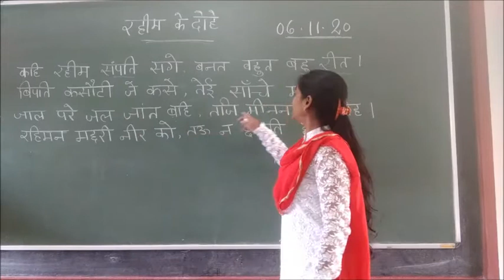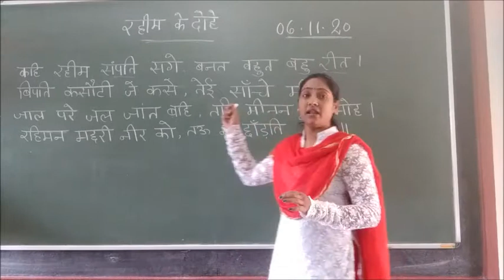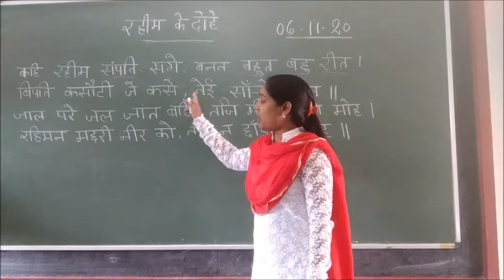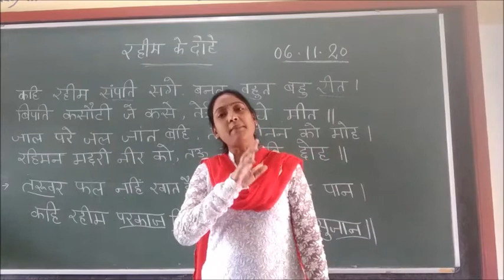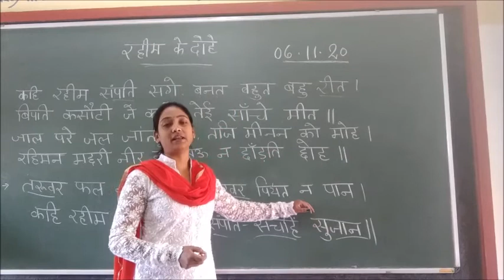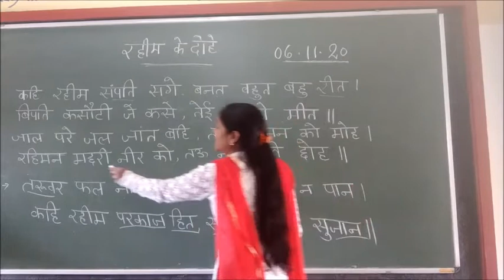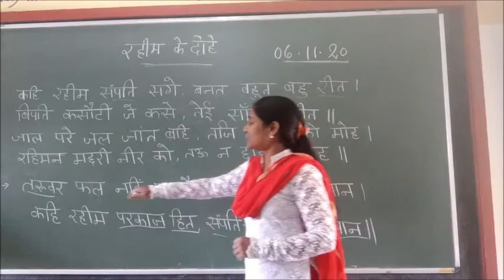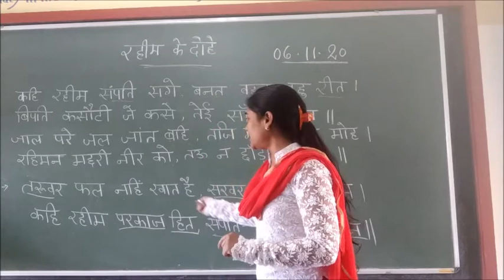Class VII Hindi Rahim ke dohe Part I